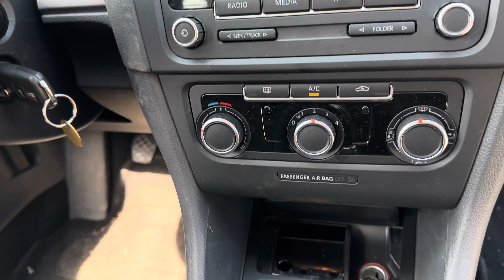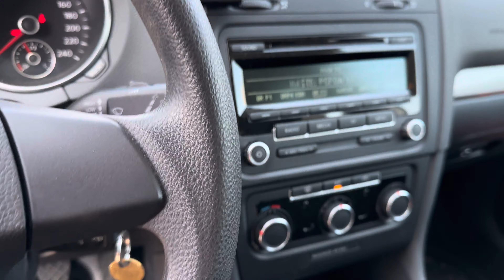B2B Auctions A/S / VW GOLF 1,6 TDI, 4 x 2, 12 V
VW GOLF 1,6 TDI, 4 x 2, 12 V